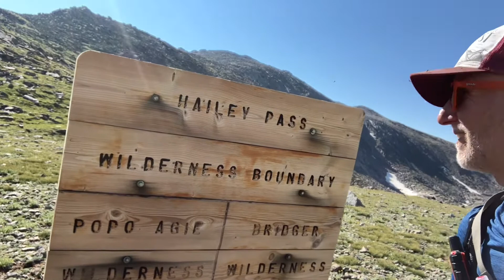Wind River Range, Wyoming Backpack Day 6 - July 31, 2022